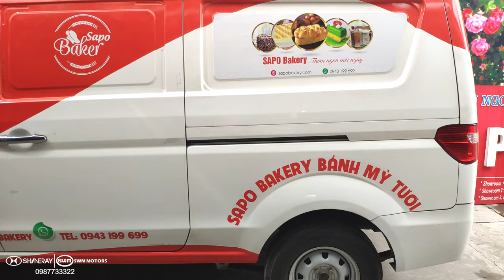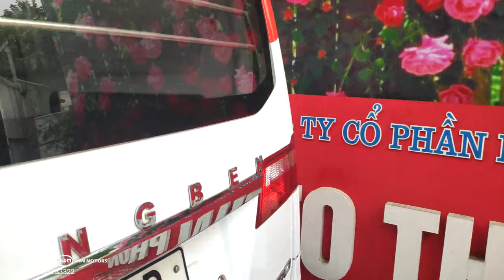Xe Dongben X30 V2 930Kg, Bán Bánh, Xe Decal Đẹp - 0987733322